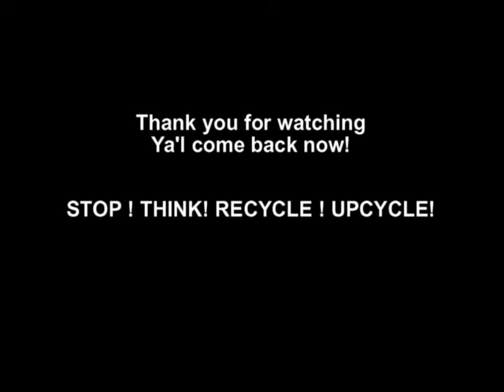Project One - Level Green - Massies Mill - July 2013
Loading Project 1 - Level Green - Massies Mill, Virginia... We were loading the chestnut boards salvaged from this early Apple Packing shed, made it look funny and easy :P